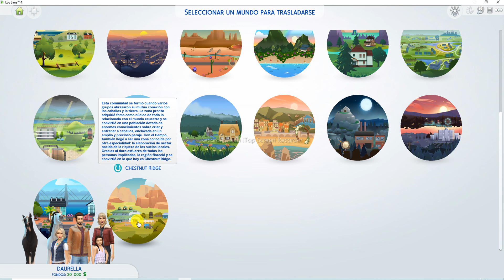RANCHO DE CABALLOS / HACIENDA DAURELLA CAP 1 /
LOS SIMS 4 RANCHO DE CABALLOS
AURISIMS